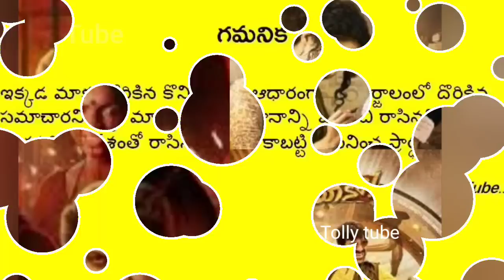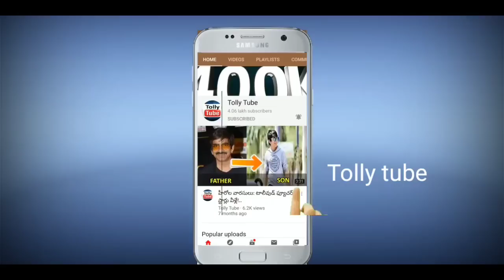చిన్నవయసులోనే నేలకొరిగిన నటి, చైల్డ్ ఆర్టిస్ట్..షాక్ లో సినీ,బుల్లితెర ఇండస్ట్రీలు..విషాదంలో కుటుంబం